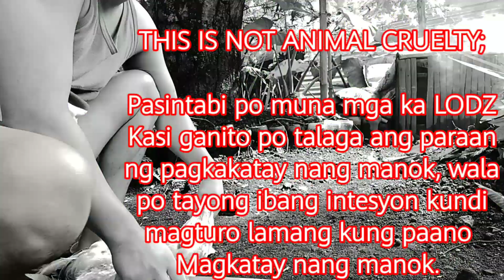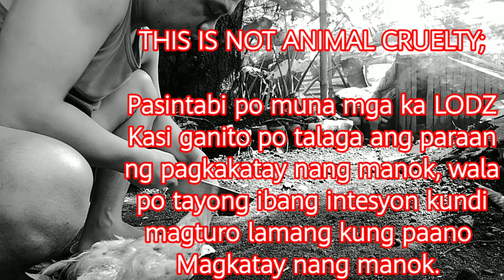PAANO BA MAGKATAY NG NATIVE CHICKEN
Hi mga lodz alam natin na sa karamihan ay takot magkatay ng manok lalo na kapag nakita na ang dugo. Unang una ang takot ay ang mga babae, pero dapat hindi kayo matakot kung kaya namin mga lalaki kayo niyo din yan mga babae. Lalo kung gusto niyo kumain at nagkataon wala si mister o mga kasama sa bahay so dapat kayanin, ang sarap kaya ng manok lalo na ang native.. Hehehe

Sana mga ka LODZ ay nakatulong din sainyo ang tips ko. Maraming salamat po, stay safe everyone and God bless all!!